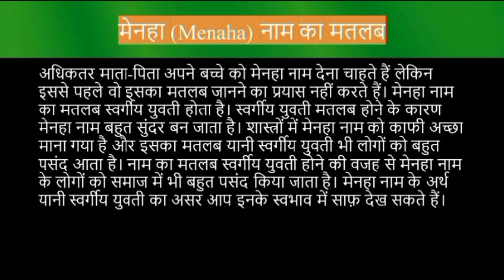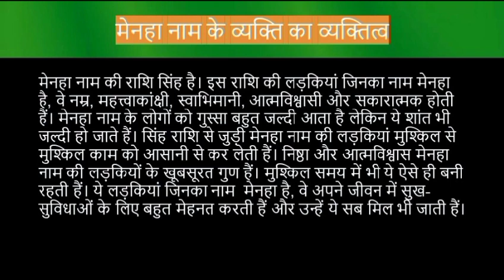Menaha name meaning in hindi | menaha naam ka matlab kya hota hai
Menaha naam ka matlab
Menaha name meaning in hindi
Menaha naam mane ki